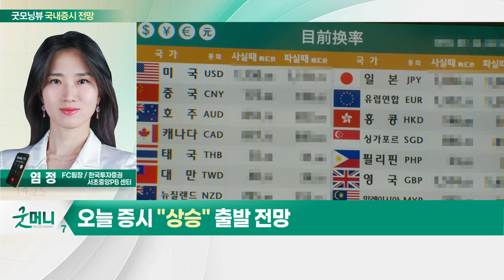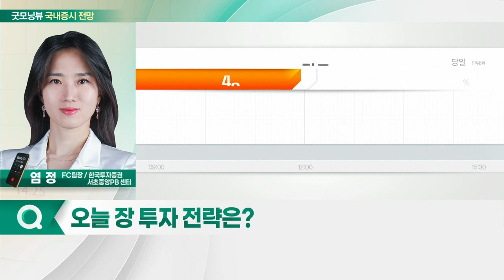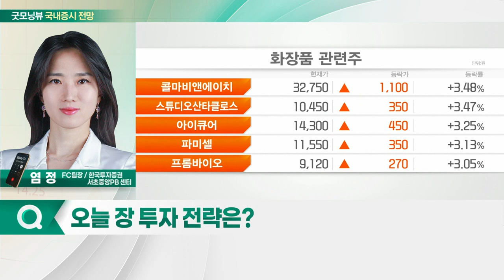러-우크라 평화협정 기대감... 오늘 증시 '상승' 출발 전망_국내 증시 출발 전망 (20220330)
- 러-우크라 평화협정 기대감
- 글로벌 증시 회복 분위기

- 전일 주도 섹터 혼조 속 2차전지주 상승
- 자동차 부품주 낙폭 과대에 따른 반등
- 리오프닝 관련주 관심
- 항공주, 해외여행 예약 현실화
- 화장품주, 대형주 약세 대비 중소형주 장세